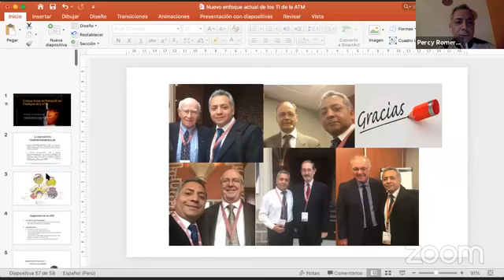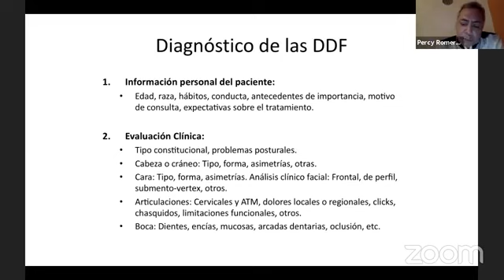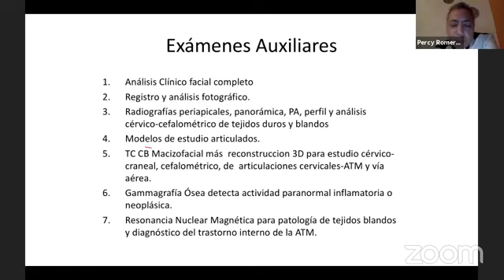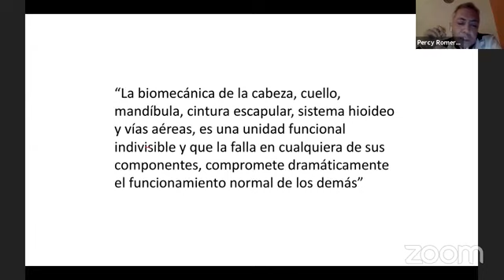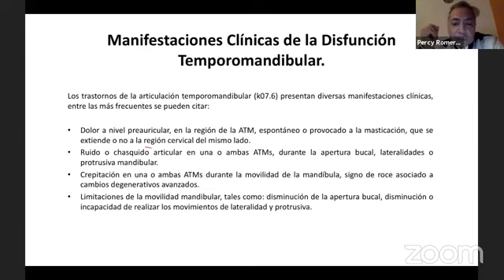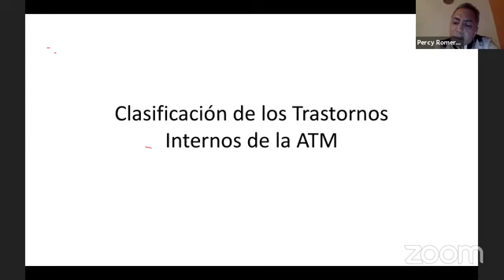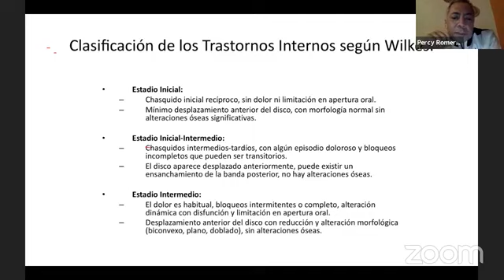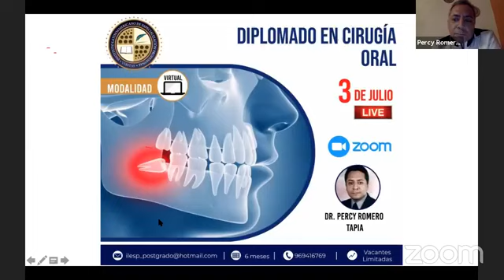Manejo de las Patologías del ATM, asimetría facial e hiperplasia condilar